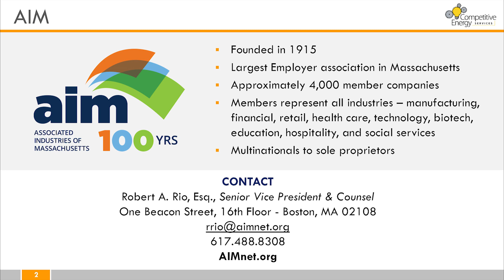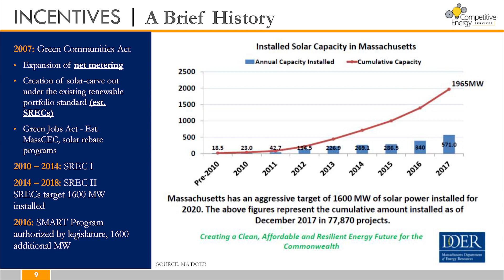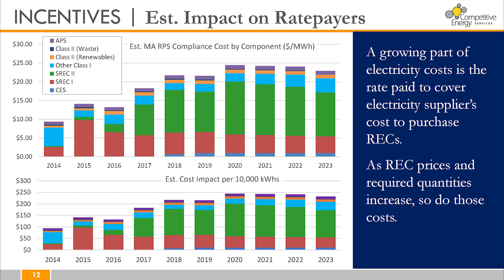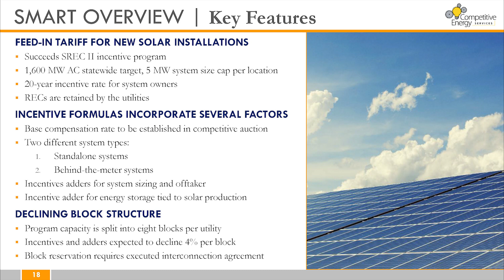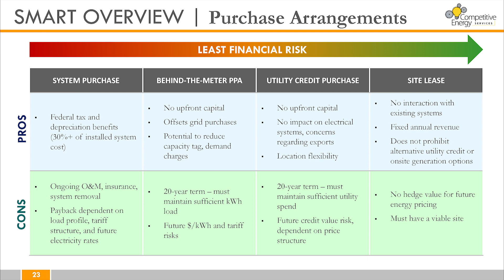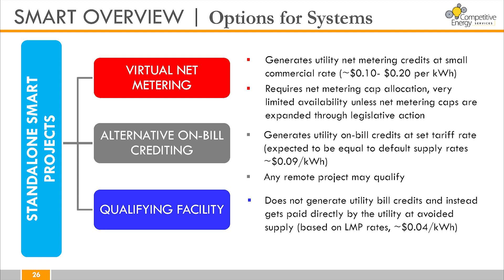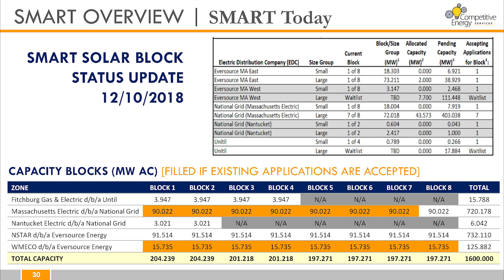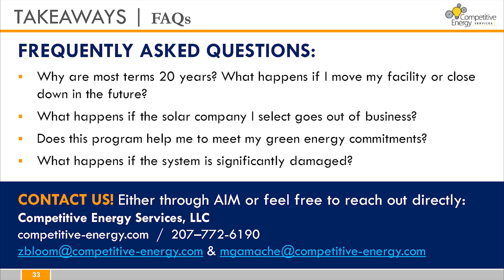SMART Program Overview 2019 - Presented by CES & AIM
CES recently collaborated with Associated Industries of Massachusetts (AIM) to conduct an informational webinar about the SMART Solar Program. In this webinar, CES representatives Zac Bloom and Matt Gamache provide an in-depth walkthrough of the history and impact of Massachusetts solar incentives, the key driving factors of solar adoption, onsite and offsite projects within the SMART Program, and the financial opportunities and risks involved. We invite you to listen and follow along with our presentation and to reach out to us should you have any additional questions, or want to further understand how the SMART program could benefit your business.